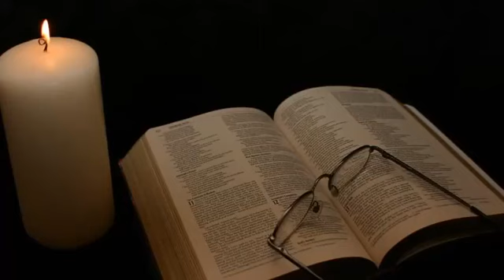Apokalipsa cz 3 W Sieja